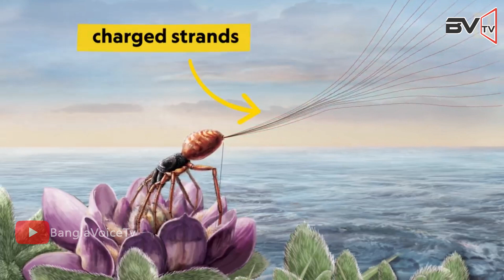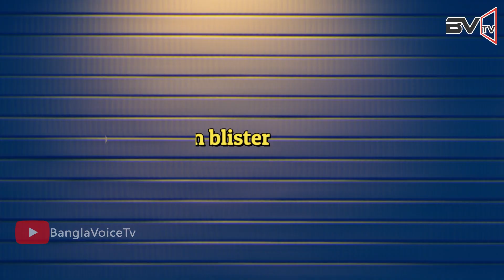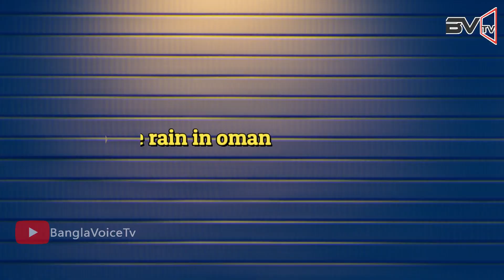ভাগ্যক্রমে ক্যামেরায় রেকর্ড হয়েছিল ! না হলে কেউ বিশ্বাস করতোনা ! U Wouldn't Believe If Not Recorded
কিছু ঘটনা শুনলে কিংবা দেখলে আমাদের অবাস্তব মনে হয়। এই ধরণের ঘটনার কথা আপনি প্রমাণ ছাড়া বলতে গেলে মানুষ আপনাকে পাগল বলবে। কিন্তু সৌভাগ্যবশত আধুনিক প্রযুক্তির বদৌলতে আজকাল সবকিছু ক্যামেরাবন্দী করা সম্ভব। ফলে এই ধরণের ঘটনা আজকাল বিশ্বাস করানো সহজ। তো বন্ধুরা আজকের ভিডিওতে আমি আপনাদের এমন কিছু ঘটনা দেখাবো যা ক্যামেরাতে রেকর্ড না করা হলে আপনি হয়তো বিশ্বাস করতে পারতেন না। তো চলুন শুরু করা যাক।

ফ্লাইং স্পাইডারঃ
সম্প্রতি ২০২০ সালে এমন মাকড় দেখতে পাওয়ার দাবি করা হয় যা বাতাসে উড়তে পারে। অনেকে এই দৃশ্য ক্যামেরাতেও রেকর্ড করে ফেলেন। সবাই এটা দেখে বিশ্বাস করতে পারছিলোনা। কিন্তু পরে অনুসন্ধান করে বিজ্ঞানীরা এর রহস্য ...

Bangla voice tv, বাংলা খবর, আজকের সর্বশেষ আপডেট, caught on camera, if it were not filmed, funny moments